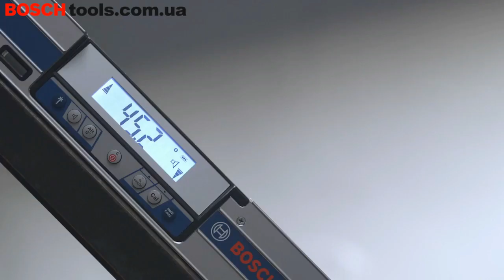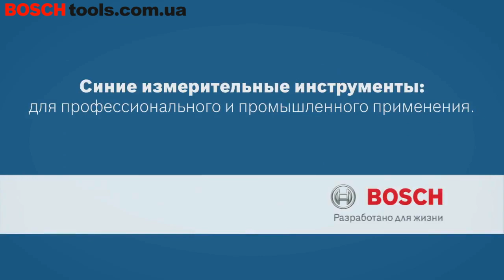Цифровой уровень Bosch GIM 120 / GIM 60 / GIM 60L Professional